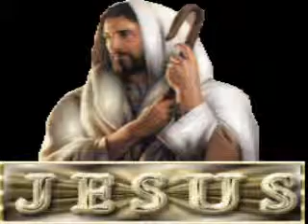ΓΙΑΤΙ ΣΤΑΥΡΩΘΗΚΕΣ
(Χριστιανικοί ύμνοι-χριστιανικά τραγούδια-χριστιανικά βίντεο)
Υμνολόγιο / Ερμηνεία: Νίκος Κατικαρίδης
"Ιησού
 μαζί Σου θα 'μαι αιώνια
 στον Ουρανό
σε μια αληθινή ζωή. "